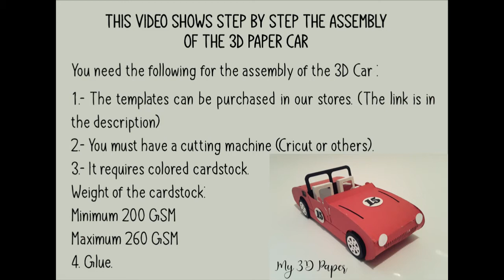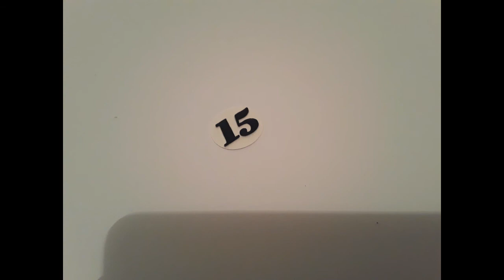How to Make a 3D Paper Car Craft - Car Model SVG File Templates - 3D Car Model Assembly for Cricut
This model was created by My3dPaper. Its a funny vintage racing car.

Assembly tutorial for My3dPaper's Car Model

SVG cutting file (and DXF, AI, EPS, PNG, PDF, JPG) available at our Etsy store::

Price $3.30
Original Price:$11
You save $7.7 (70%)off .

Store link my3dpaper

We have two more stores in etsy, with discounts of 50%, below you will find both links